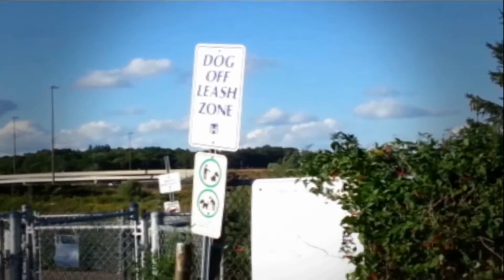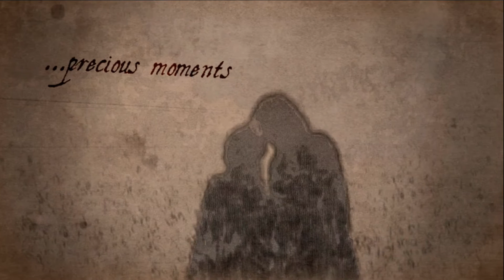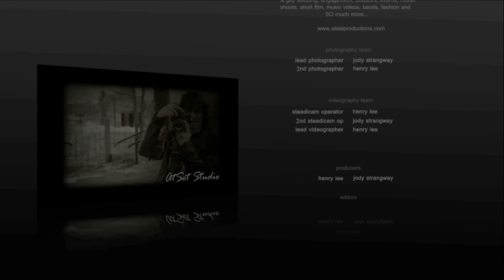Cinema Dog Park - Ancaster Dog Park, Hamilton Ontario - Zeus' Visit 2013 (Part 2/4)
* PART 2 of 4 * Wow, what a huge dog park!!  Zeus' favorite of all dog parks!  This is a must visit place for anyone that lives near Ancaster, Ontario.  Ancaster Dog Park or Hamilton Dog Park visitors will love Cinema Dog Park in Ancaster Ontario just off the 403, 1st exit off Lincoln Alexander Parkway at Silver City Movie Theater if you been there before, off to the side right at the same parking lot as the theater off to the right when you pull in.. you will see the dog gates and can park close to the gates.

Lots of running room for dogs to play and have a blast.  Every type of dog possile there, and always alot of dogs there.  Very clean dogpark, owners seem to clean up after their dogs and seem to be social all around.   Great place to socialize your dog, spend some time with your dog and let your dog run free off leash!

If you have never been to Cinema Dogpark, we hope you will enjoy the video of our visit to the Ancaster Dog Park - we documented our visit with some great video footage of the entire park (almost, its too big) but we covered the major areas.   There are so many trails to walk down, benches to relax on and areas to spend some social times with your pets.   Zeus the Red Doberman always visits alot of dog parks across Ontario and likes to make videos of his visit and his new friends... this is our visit to Hamilton area.

Zeus the Red Doberman is always whining to go back here, so well.. yes, we are visiting the dog park alot these days, and he gets a chance to meet alot fo new friends such as a great dane, rotweiller, labradoodle, spitz, greyhound, poodle, bulldog, german sheppard, and some other cool friends.  So far everyone has been so nice (the mutts) and Zeus just loves to socialize and swim with everyone there.

The dog owners are super, social and polite so far.. its been a blast.  Zeus loves the water, he always looks forward to running down to the water and going for a swim, theres even a great deep water pit hole futher down the stream if your dog likes deep water, theres a part in the videos that shows the deeper end also.. It sure surprised Zeus, he thought it was shallow like the rest lol.

Anyways, as always enjoy the dog park videos, this is Zeus the Red Dobermans first visit to the dogpark, since then he has been back and plans to return often as possible.  Its not too far of a drive, and worth every minute to Zeus of the drive!

Zeus the Red Doberman spends most of his dogpark time in Brantford at Dogford Dog Park located in Brantford Ontario, not far from Ancaster.  Zeus has made alot of videos from Brantford Dog Park as well as Kitchener Dog Park, Cambridge Dog Park and other dog park videos.. if your bored check out Zeus' other awesome dog videos!